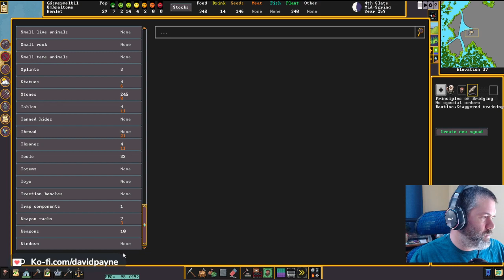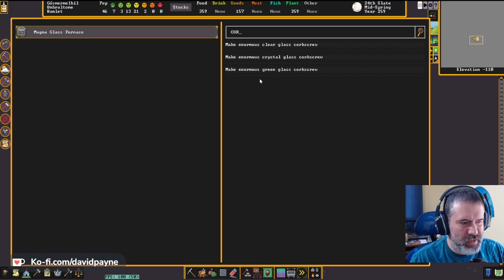UmbralTome - Session 6 - An Olm Man Merchant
Session goals: We keep digging and then doing something and... OH MY GOODNESS AN OLM MAN. Stop everything, we need them in our fort! (Sadly, they leave)

Overall goals: Starting off with a small pop cap, build things out of glass, and use magma for smelting and glassmaking. Maybe Lava for defense later.